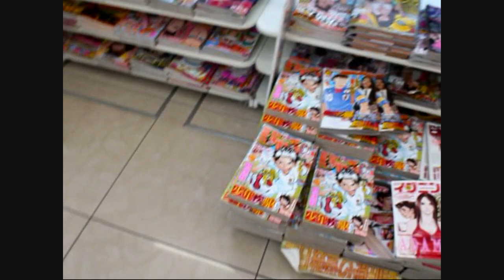Pornos and beer in Japan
It takes you to the online store that can sell this stuff.